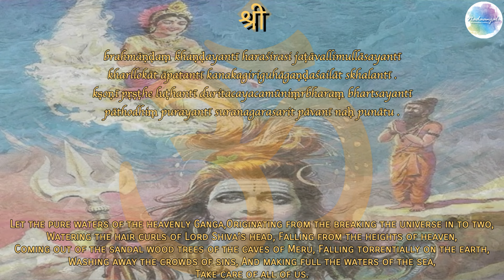Sri Gangotri Dham | ಶ್ರೀ ಗಂಗೋತ್ರಿ ಧಾಮ್ | Char Dham Yatra - Ep 6 | Uttarakhand | 4k Video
Sri Gangotri Dham | Char Dham Yatra - Ep6 | 4k Video

1. Sri Gangotri Dham is the second dham in Uttarakhand Char Dham Yatra circuit.
2. Gangotri is located at a distance of about 228 Kmts from Yamunotri
3. It is about a one Kmts walk to reach Sri Gangotri Temple from the parking area
4. Sri Gangotri Temple opens for public for Darshan on Akshaya Tritiya during April/May and closes on the day of Deepavali, which signals the start of Winter season. During winter season Pooja happens in Markandeya Ashram in Mukhba village.
5. Situated in Uttarakhand region of Himalayas, Sri Gangotri Dham is located a height of about 3200 Mts from sea level
6. Sri Gangotri Temple is located on the left banks of River Bhagirathi. The river is called Bhagirathi at the source and acquires the name Ganga from Devprayag onwards where it meets the Alaknanda
7. The Gangotri Temple was build by General Amar Singh Thapa during 18th century.
8. The Gangotri Temple is located amidst thick and beautiful Himalayan ranges.
9. This temple belongs to Goddess Ganga and the Shrine houses an Idol of the goddess. Apart from Goddess Ganga idol, Bhagiratha idol and other are idols are also worshipped.
10. The Gangotri Temple is built close to a pillar called “Bhagiratha Shila”. The pillar is believed to be the place where King Bhagiratha worshipped Lord Shiva and requested to bear the brunt of Ganga’s decent
11. According to legends, this is the place where Lord Shiva allowed Ganga to flow through his locks and stabilized her flow.
12. It is believed that the Pandavas performed “Deva Yagna” here to atone the death of their kins in the battle of Mahabharatha
13. The actual origin of River Ganga is the Gangotri Glacier also called “Gomukha” located at a distance of 18 Kmts from the temple

Location :

Gangotri is located at an altitude of 3200 Mts in the Himalayas, Uttarakhand State
About 105 Kmts from Uttarakashi
About 228 Kmts from Yamunotri
About 300 Kmts from Dehradun
About 250 Kmts from Rishikesh